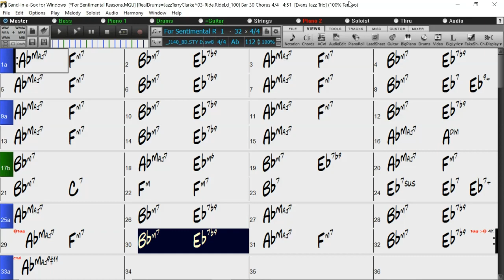BACKING TRACK - FOR SENTIMENTAL REASONS (Ab) 112 BPM SWING